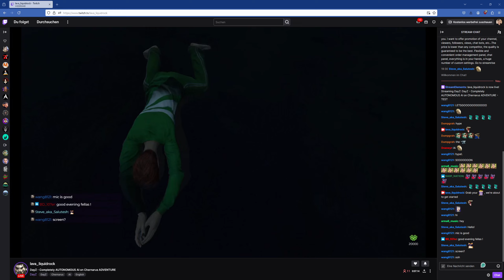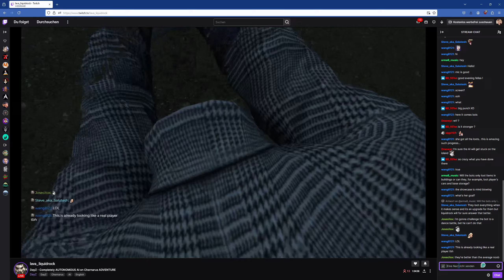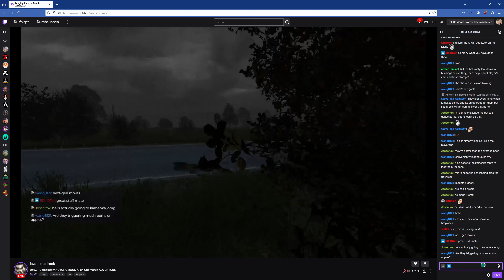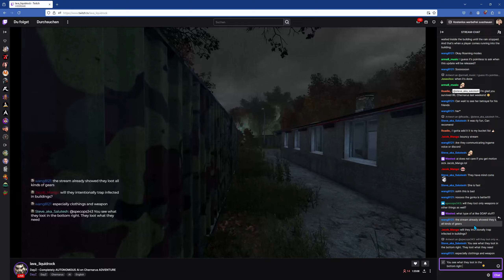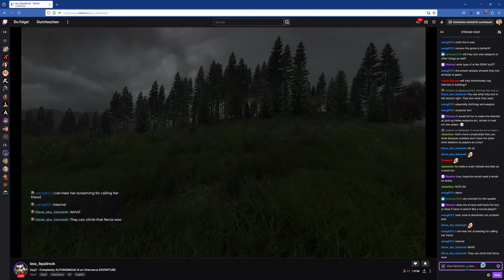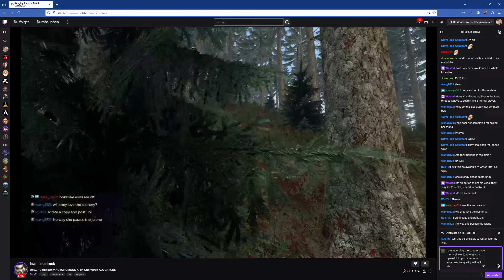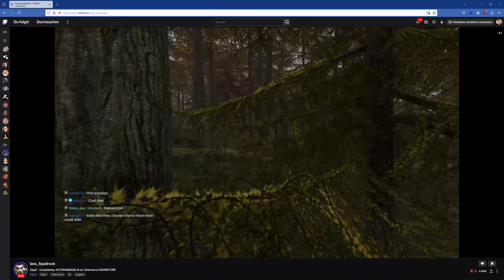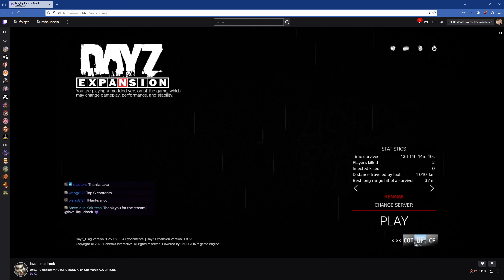AI Helga & Judi on their Chernarus Adventure - Streamed by Lava (liquidrock)